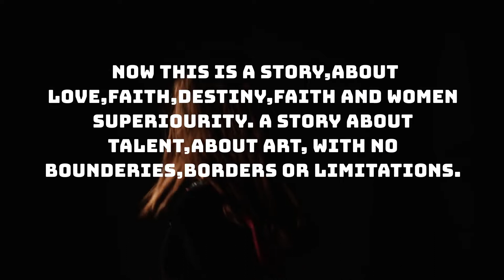: Defender of the crownAdar Avisar & Najwa Ezzaher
Defender of the Crown writen with Stacey James is a prog rock piece recorded with singer Najwa Ezzaher with the Fretlsee bass of Yankale Segal, Maestro Tal Bergman on Drums And Guitar Godess "The Black Widow"/